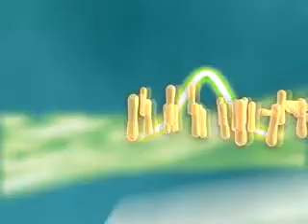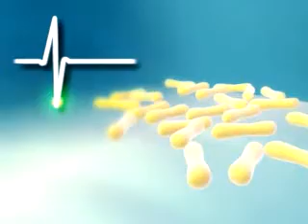Ultrafast Optics and Lasers - Randy Bartles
Dr. Bartels's research focuses on shaping laser pulses, specifically distorting molecules in order to catalyze chemical reactions, with the ultimate goal of manipulating large molecules.  Examples include proteins and enzymes in a biological cell. His work is multidisciplinary, utilizing the perspectives of chemists and physicists in conjunction with engineers in approaching such problems.